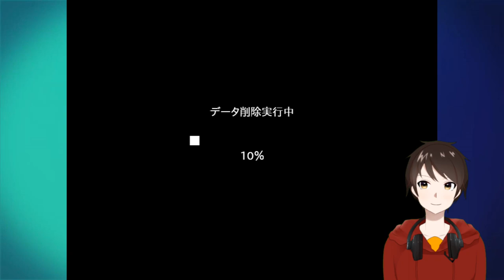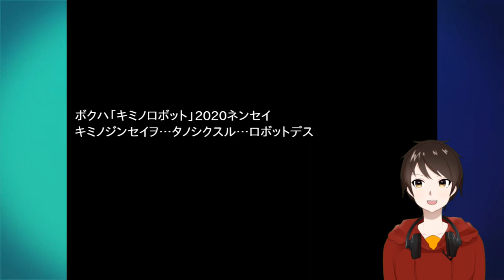ロボットが主役の切ない物語【ボクはキミのロボット】キミのこと忘れない...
今回はエフレメイで有名なドッド工房様制作の単発フリーゲーム新作！！

持ち主が移るたびに、記憶を消去しなければいけない。そんなロボットの、出会いと別れの物語。

切ない物語が好き、考察する物語が好き、って方にオススメかと思います！！

『ボクはキミのロボット』の制作者
ドッド工房（AtelierDodd）